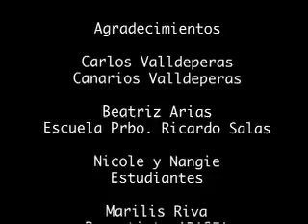ReinoZoo 22 de Agosto Parte #3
ReinoZoo , Programa #7  22/08/2009,
Canal 33 XperTV de Teletica y Canal 154 en Amnet en Costa Rica.